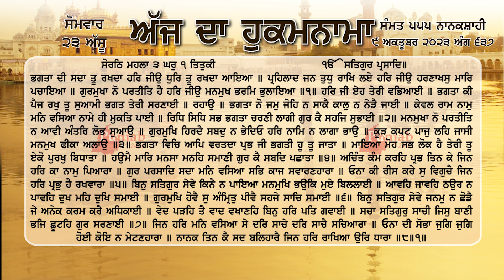ਹੁਕਮਨਾਮਾ ਸ਼੍ਰੀ ਦਰਬਾਰ ਸਾਹਿਬ ਅੰਮ੍ਰਿਤਸਰ 9 ਅਕਤੂਬਰ October 2023 Hukamnama Sri Darbar Sahib Amritsar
ਭਗਤਾ ਦੀ ਸਦਾ ਤੂ ਰਖਦਾ ਹਰਿ ਜੀਉ ਧੁਰਿ ਤੂ ਰਖਦਾ ਆਇਆ ॥